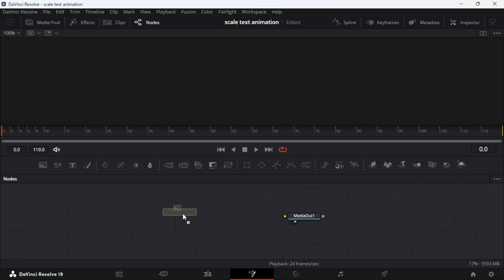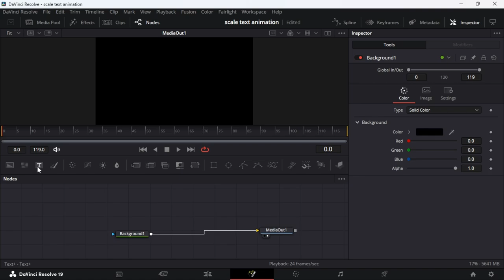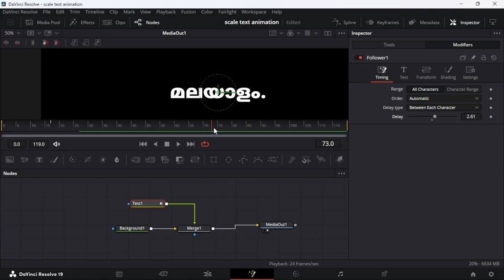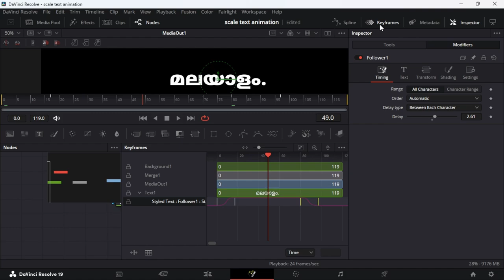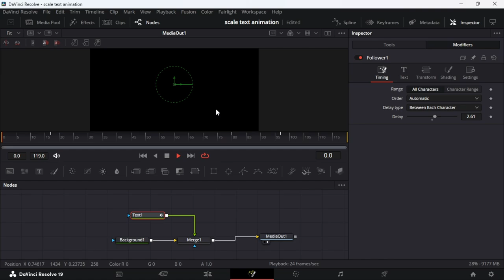Scale Text Animation in Davinci Resolve Malayalam Text Tutorial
വീഡിയോ കണ്ടിട്ട് എന്താണ് നിങ്ങളുടെ അഭിപ്രായം പറയാൻ മറക്കണ്ട

malayalam text animation davinci resolve
fusion text animation malayalam
scale text animation malayalam
malayalam text tutorial
animate text malayalam